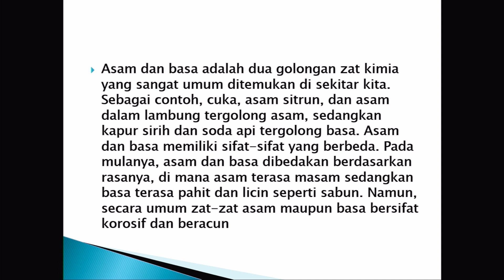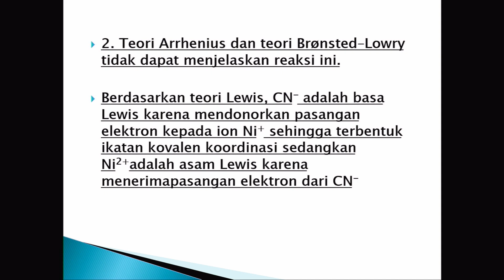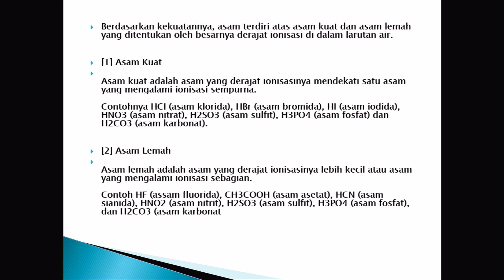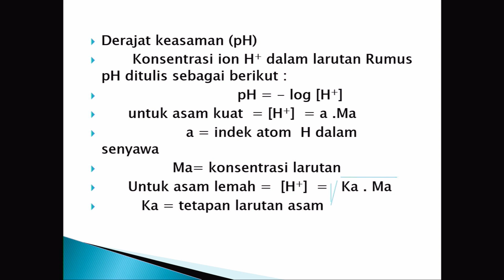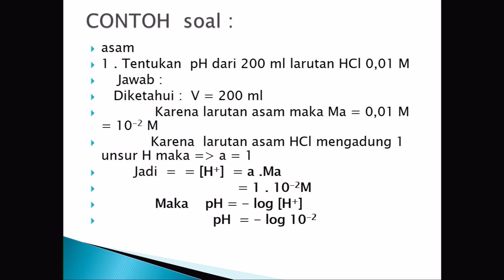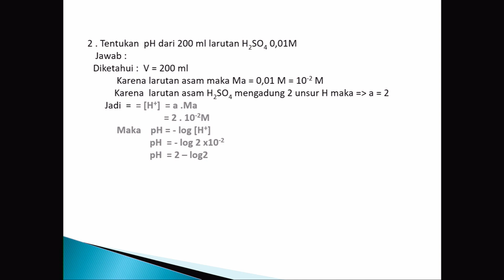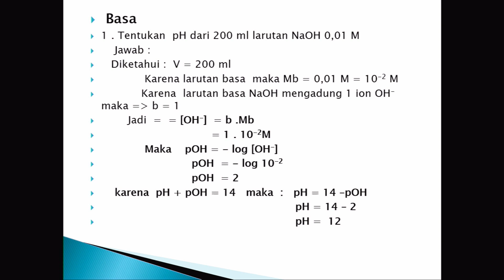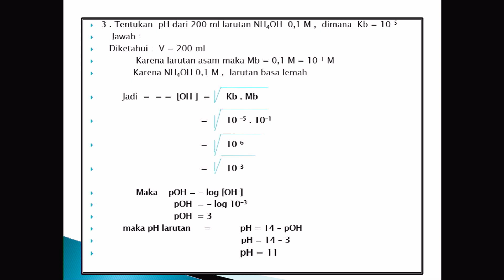Mata Pelajaran Kimia Kelas 10 (TKJ, RPL, MM)